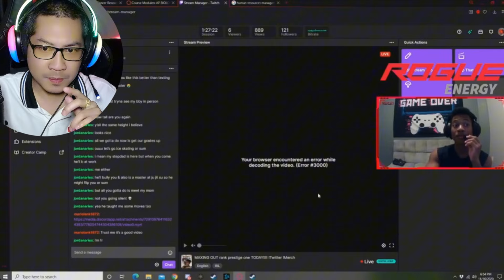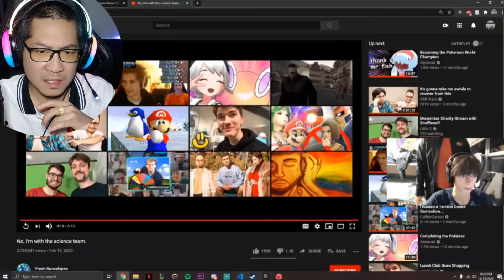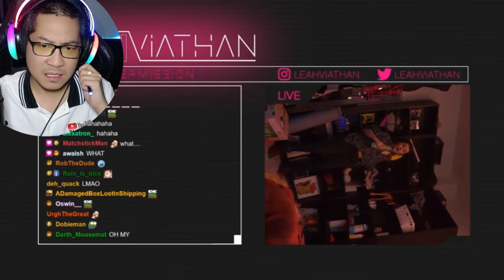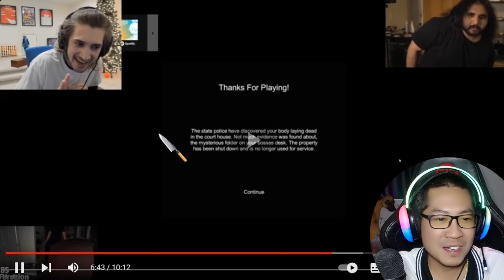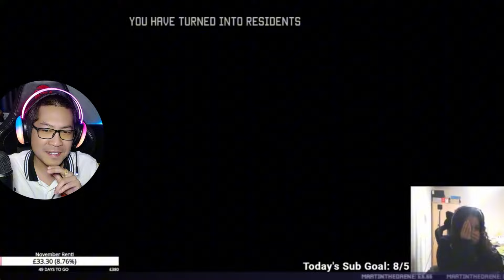คลิปนี้มีจั๊มสแกร์ ไม่แน่จริงอย่ากดดู